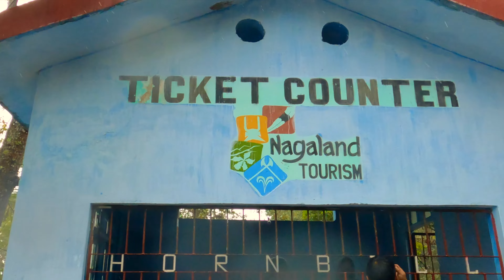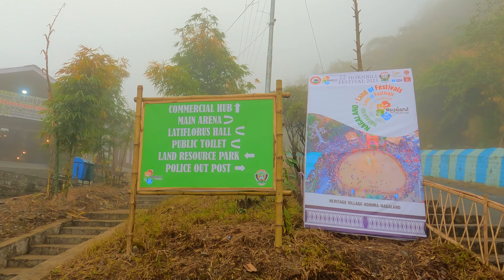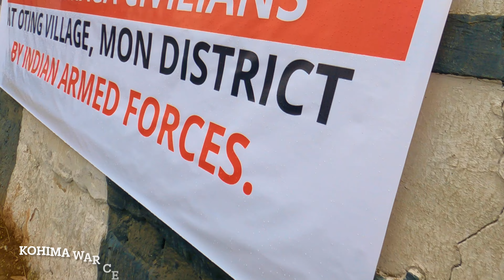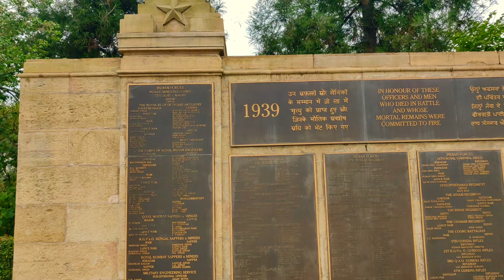Hornbill Festival, Food Habits and Sightseeing in Kohima in December- Nagaland Ep 1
Welcome to Nomadic Niks ; Instagram - nomadic_niks.

Hornbill Festival, Food Habits and Sightseeing in Kohima - Nagaland

The Hornbill Festival is held at the Naga Heritage Village in Kisama, located around 12 km from the capital of Nagaland, Kohima from 1 to 10 December. The festival represents all ethnic groups of Nagaland which are also called the Festival of Festivals this is one place where you see all the Nagaland Tribes performing their culture and introducing themselves with their food habits.

Other than Hornbill festivals at Kohima, there are a few more significant places to visit during your trip. Some of them are Kohima War Memorial, Kohima Cathedral Church, Cafes, the main market etc.

Right outside Kohima, you will be able to visit Khonoma Village which is around 1 hour’s drive away, a trek to mount Pulie Badze from where you can see the panoramic view of Kohima city overlooking mountains and the most famous treks of Nagaland – Dzouku Valley which is no less than a new world

Places to stay :
Crescent International Hotel - 6k for two people including breakfast during Hornbill festival. you will get cheaper rate during other times
Eating options - Most of the hotels have veg options and Dominos and Cafe serves Veg food. Nagaland has ample options for non vegetarians :)

Video shot and edited with the help of:
GoPro Hero 9 Black with Yantralay Tripod
Oneplus 6T with Zhiyun Smooth Q3 Gimble
Music: Epidemic sounds. If you have heard about it the first time, then click on this link to sign up for a free 30 days Trial. They have a superb collection
Editing Software - iMovies on MacBook Pro